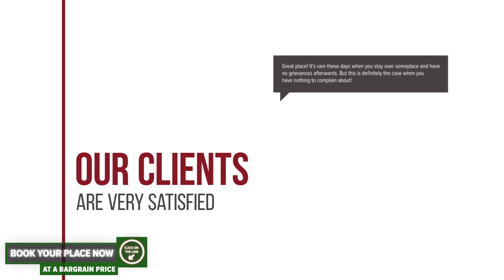Pensiunea Roua Muntelui hotel review | Hotels in Brazesti | Romanian Hotels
Pensiunea Roua Muntelui hotel video review. Hotels in Brazesti, european 3 stars hotels.